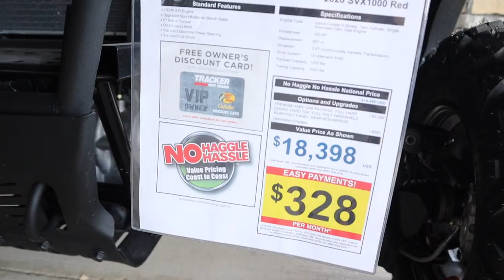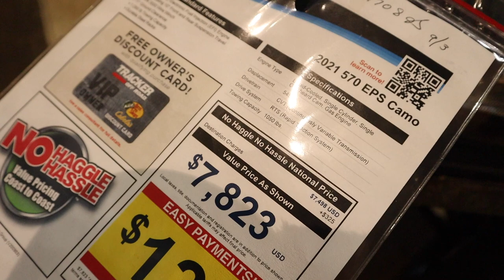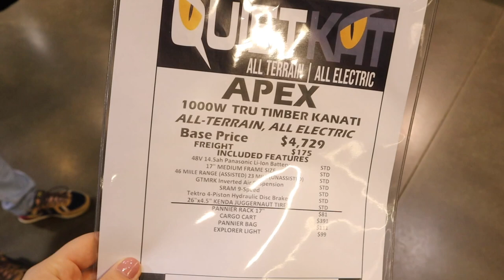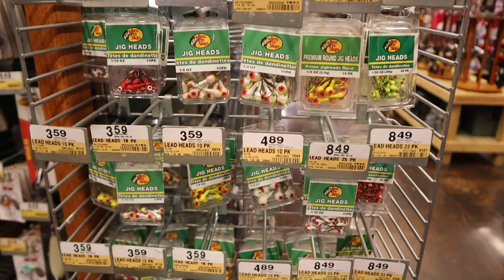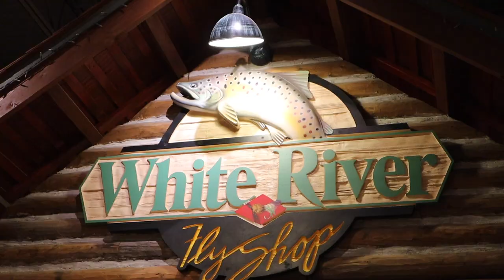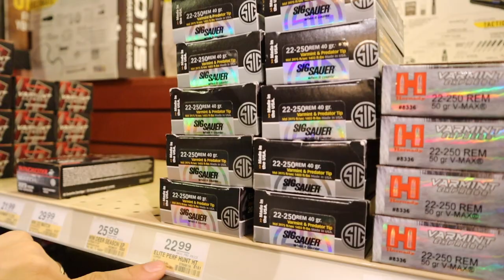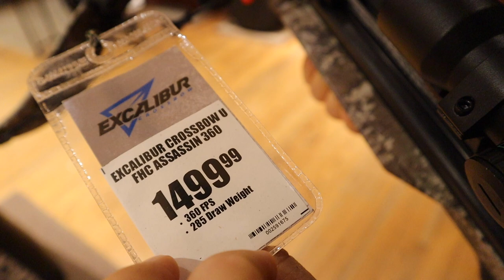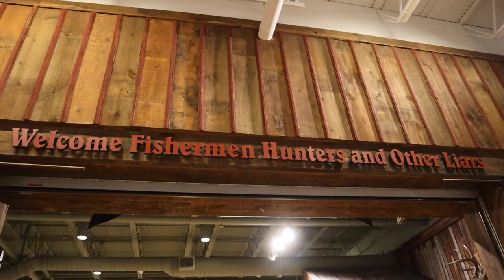Sa-mi iau o arbaleta? Renumitul magazin World Outdoors Pescuit si Vanatoare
Ne gasiti si aici:
Telegram: Oana si Ionut Tamas

Song: Nettson - Falling For You